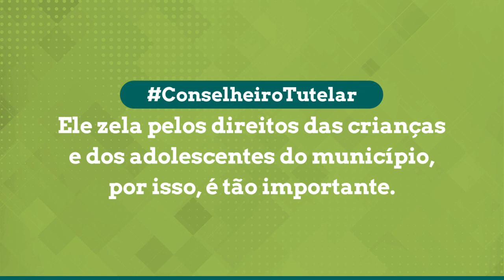Conselho Tutelar: eleições ocorrem neste domingo (6)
Integrante do Sistema de Garantia dos Direitos da Criança e do Adolescente (SGD), o Conselho Tutelar é um órgão público municipal que tem como missão representar a sociedade na proteção e na garantia dos direitos de crianças e adolescentes, contra qualquer ação ou omissão do Estado ou dos responsáveis legais, que resulte na violação ou ameaça dos direitos estabelecidos pelo ECA.